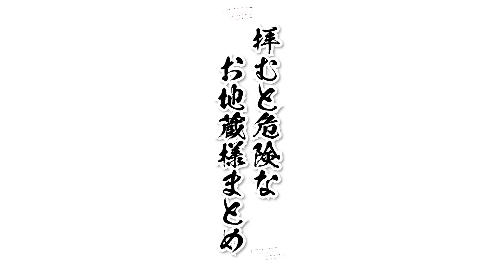【要注意】家に餓鬼が棲みつく！？手を合わせてはいけないお地蔵様